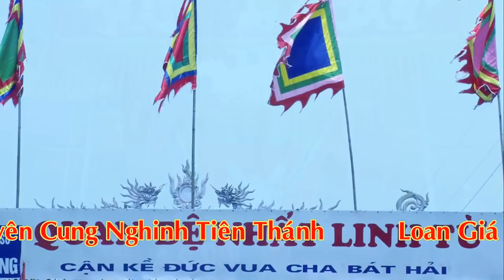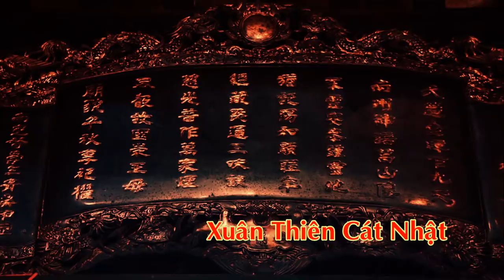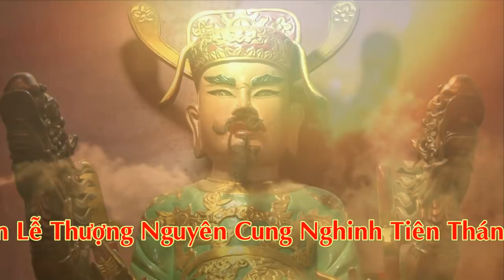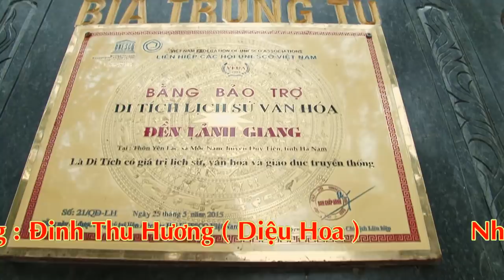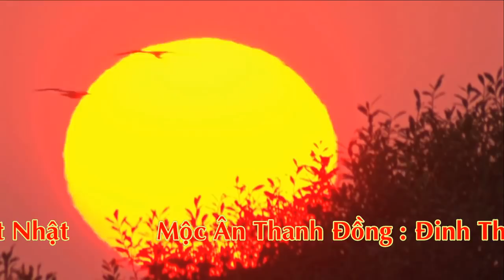Phần 1 : Hát Văn Hầu Đồng Theo Phép Cổ - TĐ : Diệu Hoa /Video Hầu Đồng Mới Nhất